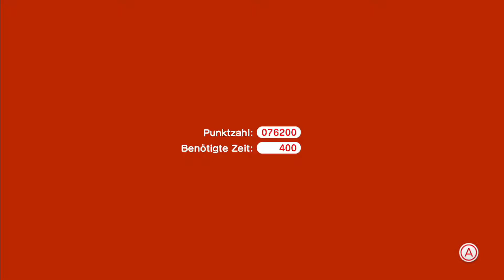Super Mario 3D World Let's Play ★ 27 ★ Ein neuer Gast gesellt sich dazu ★ GERMAN ★ HD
Spiel: Super Mario 3D World
Release: 29. November 2013
Genre: Jump ’n’ Run
Entwickelt: Nintendo